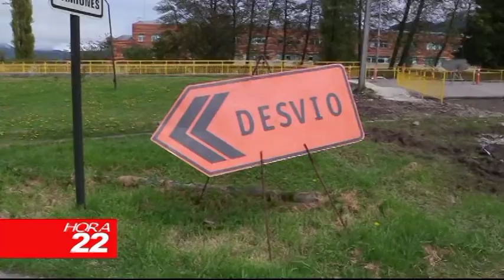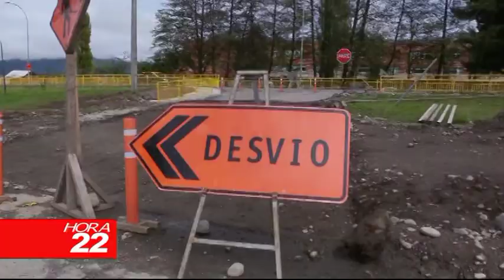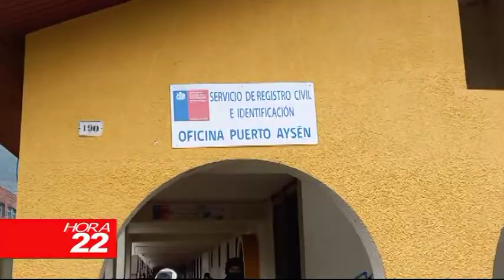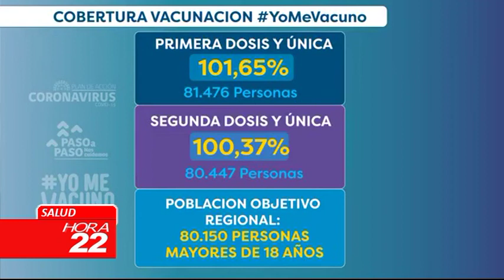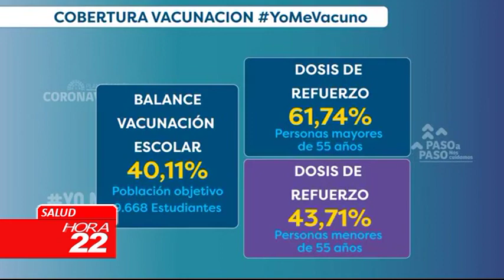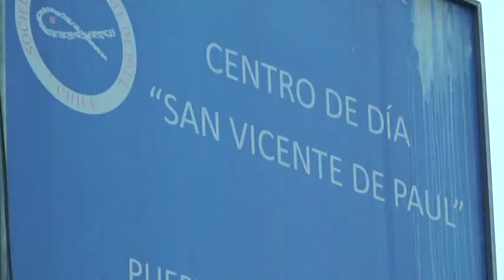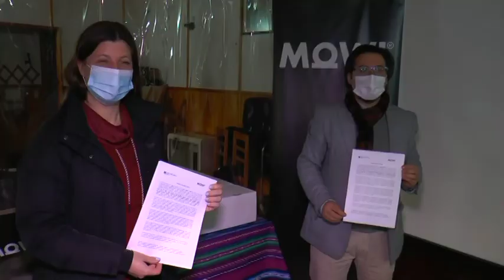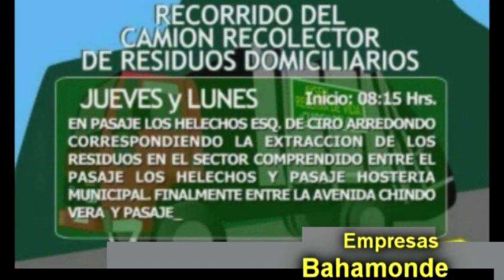INFORMATIVO MIERCOLES 20 DE OCTUBRE 2021